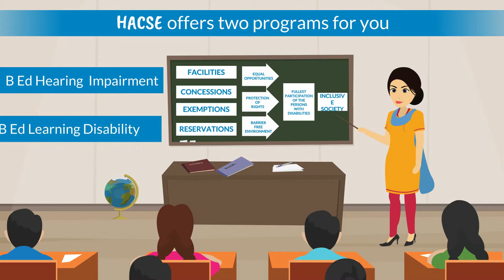2D Animation Video - HACSE College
We made this Animation Video for "Hashu Advani College of Special Education" which is based in Mumbai India.